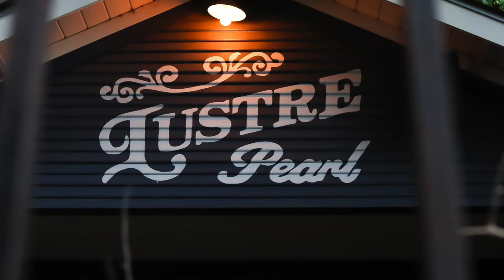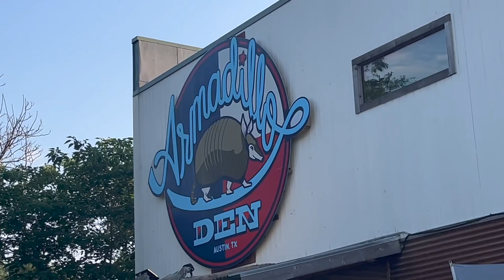Mis 10 Lugares Favoritos de Texas, US. Y unos cuantos mas...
Acompañanos en es trip por varias ciudades de Texas. Te mostramos nuestros 10 lugares favoritos de las hermosas ciudades de Houston, Austin y San Antonio.

** Mi 2do viaje desde que decidí Emprender**
Muchas gracias a Yesenia Centeno y Juan Alicea por acompañarme en este viaje.

Videografo: Pablo Centeno
Editor: Luis González
Texas trip ✈️